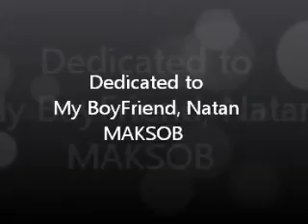Catch Me I'm Falling by Toni - Intel and Lenovo Music Video Contest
We went to the mall and bumped into this wonderful wonderful area. I think, I went overboard but at the end of the day, naachieve ko si Toni. :)